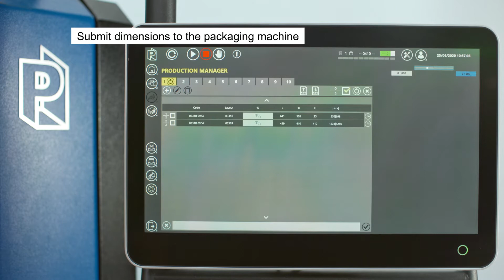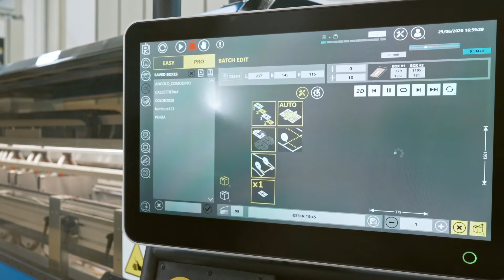Complete packaging workstation - Oversize products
One of Panotec most popular packaging area for E-commerce and many other sectors!
It's composed by:
1. EVO packaging machine - high flexibility and perfomances
2. E-Gluer - machine for gluing American boxes
3. 3EVOscan - measuring station

Our integrated systems streamline the packaging process and are ideal for several different industries, from e-commerce and fulfilment centers to automotive and furniture.